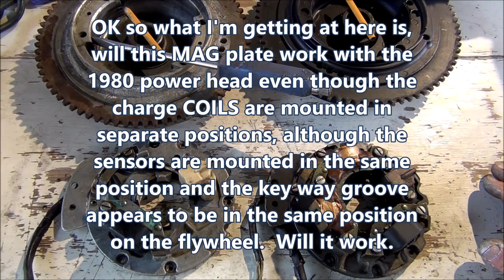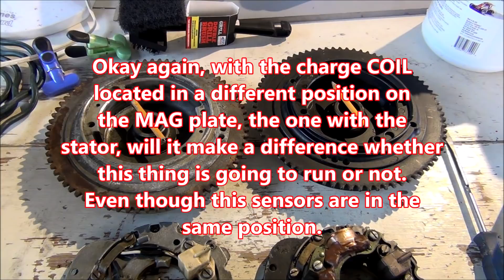EVINRUDE 25 HP - WILL THIS WORK ?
HEY. IT'S THIS OLD OUTBOARD BACK ON THE ''83'' EVINRUDE 25 HORSE. GOT IT CLEANED UP AND READY TO BUILD BUT NOT SURE IF THE MAG PLATE FROM THE ORIGINAL POWER HEAD WILL WORK ON THE NEW 1980 25 POWER HEAD. NEED TO KNOW!
THIS OLD OUTBOARD
RESURRECTING SMALL OUTBOARD MOTORS